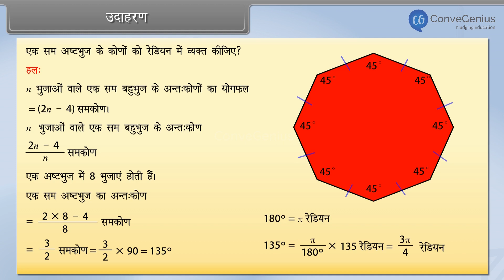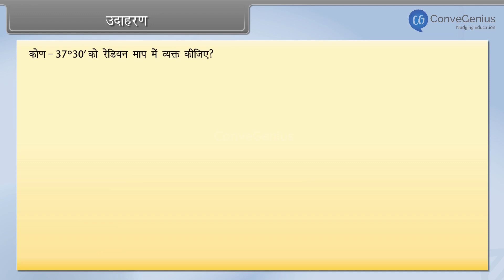रेडियन और डिग्री के उदाहरण | Examples of Radian and Degree